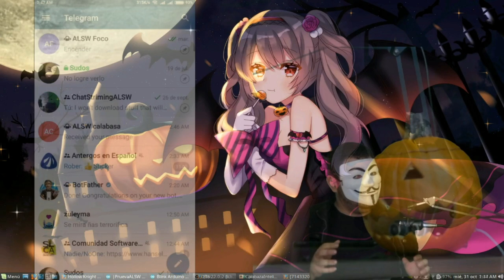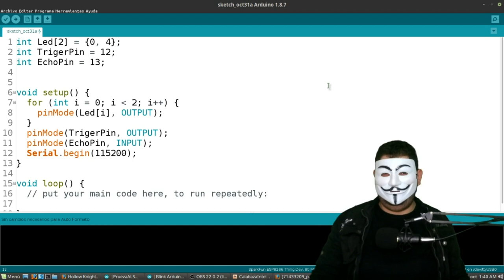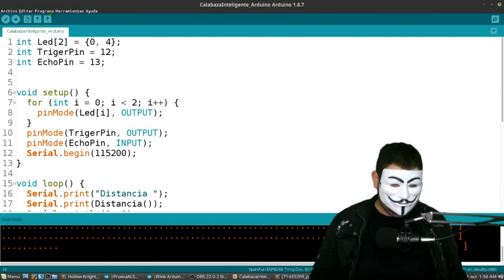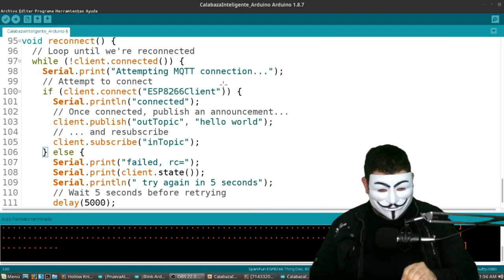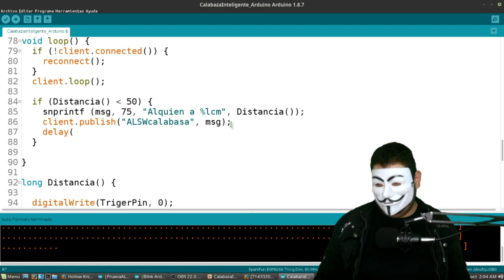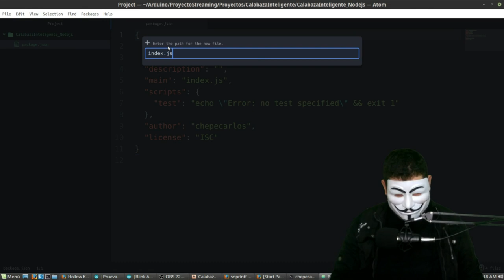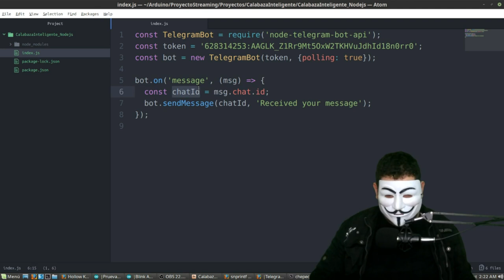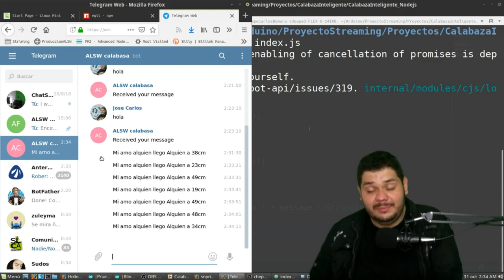Halloween Pumpkin IOT - Sistema Casero de seguridad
Para este halloween crearemos un proyecto muy especial, en el cual haremos una calabaza inteligente, la cual te reportartá a tu celular cuando alguien entre a tu casa o quiera robar tus dulces... usaremos el poder del esp8266 para crear un sistema de alarma inteligente, mandando un mensaje mediante el protocolo MQTT en un servidor con NodeJS; hoy crearemos el sistema de seguridad definitivo para una fiesta de halloween.